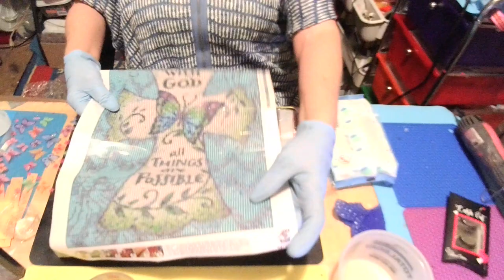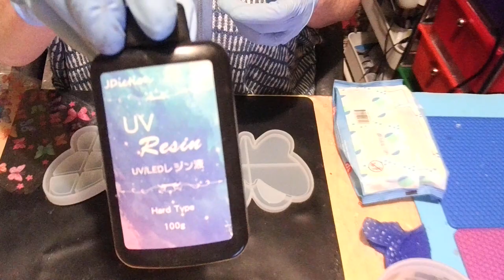#219 HOW TO MAKE A BUTTERFLY ORGANIZER TRAY!!!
super clear resin:

Dariceglitter color: fairy lutin

sulynglitter color: crystal diamond

Amazon wish list:
Address:
Winona, MS
38967
If you would like to support, my channel here is the link for that!
I would greatly appreciate it if you would use my link to make your purchases from either store! All commissions earned help me purchase more art supplies! I love you all dearly and thank you so much for your support!!

supporting and for all of your sweet inspiring comments!! I love you all my sweet babies and I appreciate you all so much!!